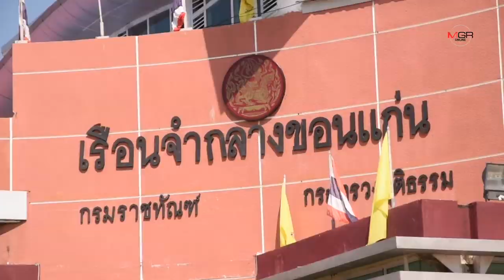ผอ.เรือนจำยัน “นวัธ” ไม่มีสิทธิพิเศษ ด้านอดิศร-ส.ส.เพื่อไทยรุดเยี่ยม